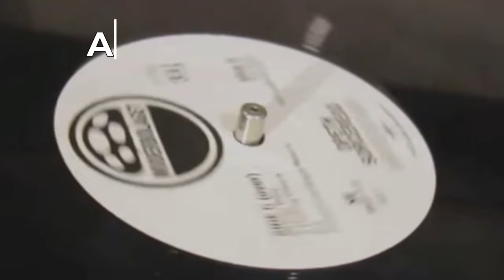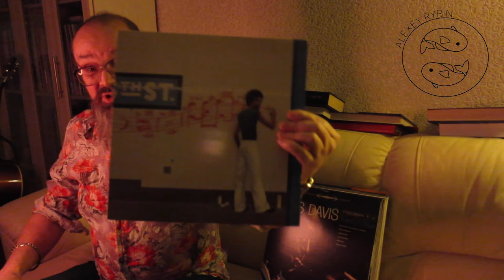Алексей Рыбин про Stanley Clarke - School Days